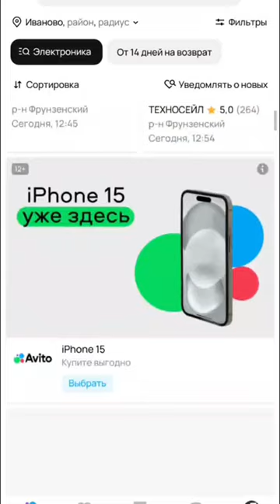Этого нет в твоем Android Shorts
В этом видео я покажу чего нет в твоем Android